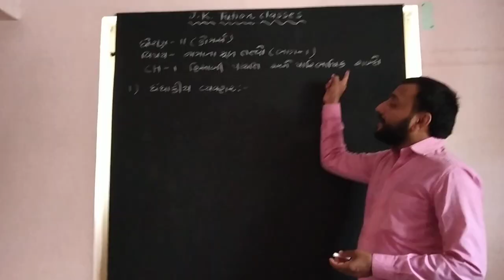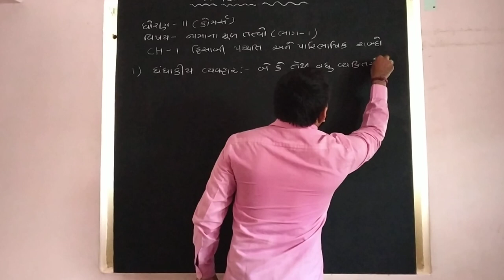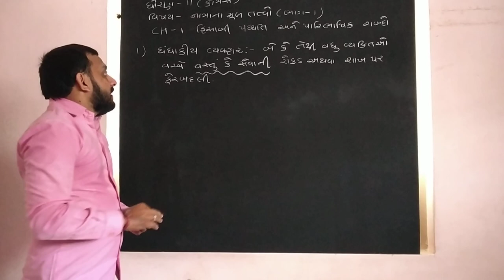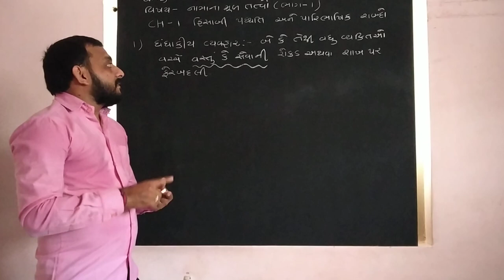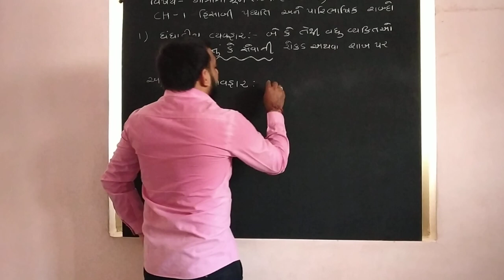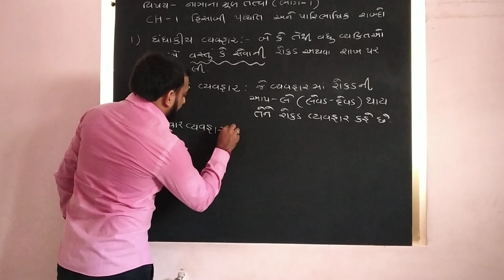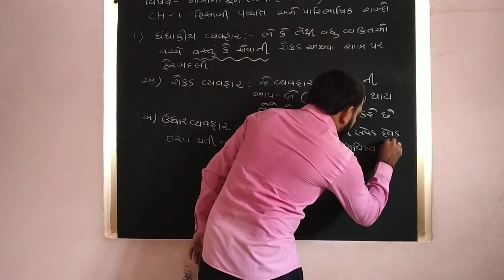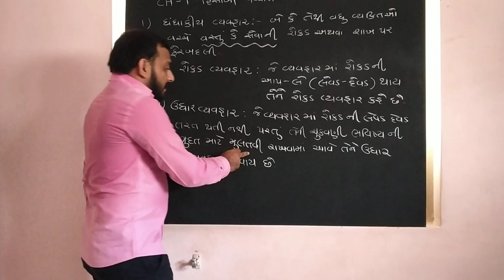11com acc-ch.1#sr.no01